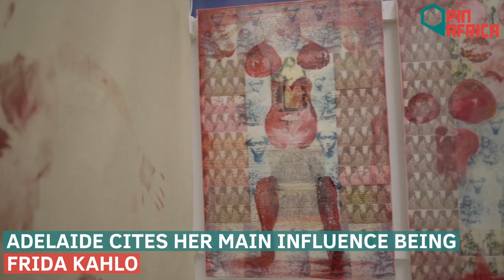Meet Adelaide Damoah - see art through her body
Her work focuses on the female body, form, and movement. Influenced by personal experiences, Damoah’s work often highlights social issues that are important to her.